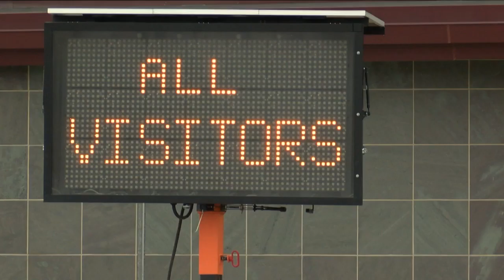Kalispell nurses say thank you to the Flathead community